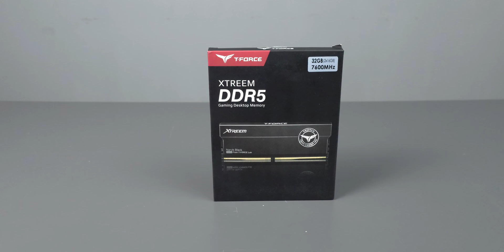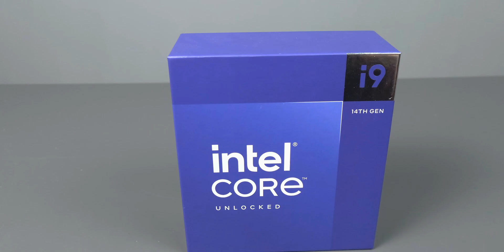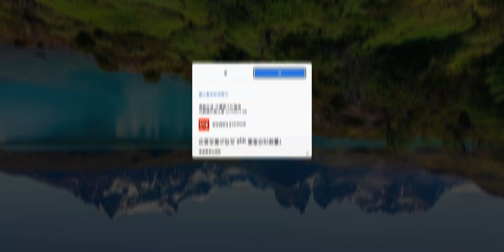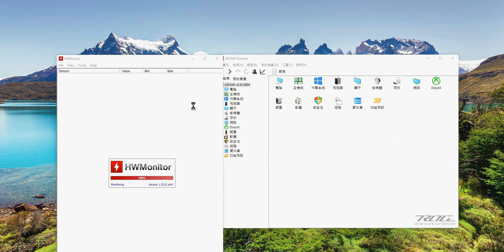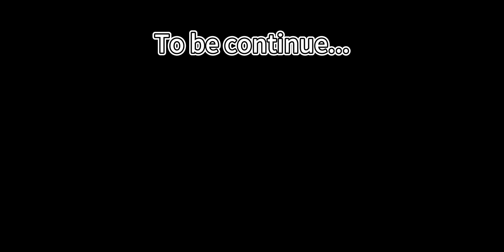兩個新手要來嘗試記憶體超頻?! ft.貝爾熊派 T-Force Extreem DDR5 超頻記憶體實測 Part.1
今天我找來了一個小幫手，一起挑戰記憶體超頻，只不過...我們都是超頻新手...